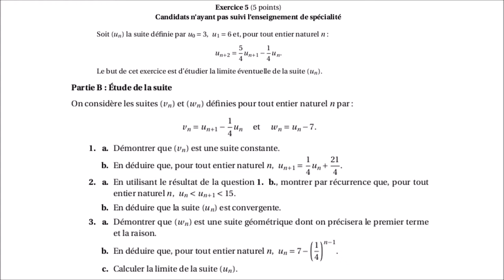5°B - Etude de la suite | BAC S Nouvelle-Calédonie 2017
5°B - Etude de la suite | BAC S Nouvelle-Calédonie 2017

___________ TIMECODE ___________
00:10 | Enoncé
01:54 | Solutions, question 1a
03:23 | Solutions, question 1b
03:55 | Solutions, question 2a
06:35 | Solutions, question 2b
07:06 | Solutions, question 3a
08:05 | Solutions, question 3b
08:51 | Solutions, question 3c